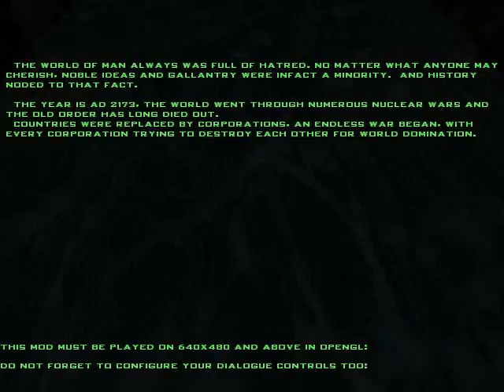Soulcrusher WIP - I just finished the new intro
That didn't take long, now onto the rest of the planned stuff for public beta 3 aka pre-release.